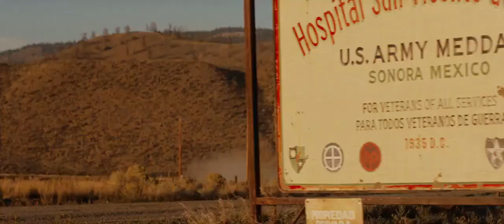i smell gas